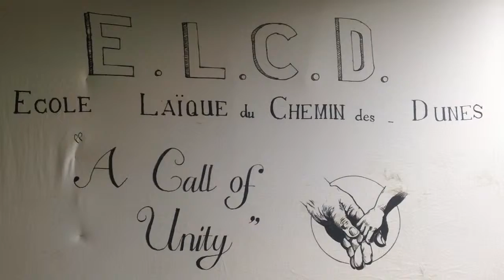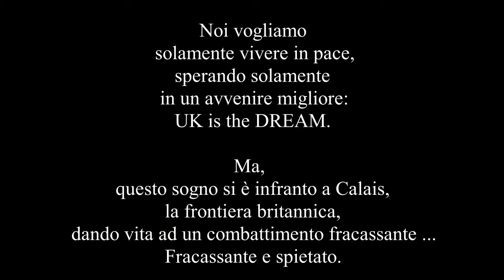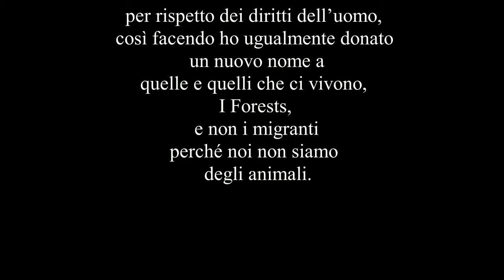ZMJ.iTV & ZMJ.BB ... Versione Italiana Forum/Jungle de Calais @ Ecole Laïque du Chemin des Dunes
Zimako MEL JONES immigration TV
Zimako MEL JONES Breaking Borders